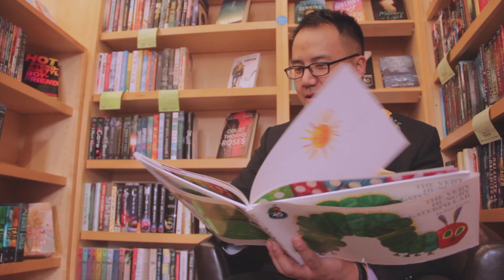Spring Dance 2016: Enchanted Night - Date Reveal (6/6)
Introducing our suave Harrison Thao! He will be one of the amazing dates that you all will have the opportunity to bid on as a fundraiser! The Hmong Minnesota Student Association at the University of Minnesota is hosting their annual spring dance once again. This year the theme will be Enchanted Night.

Video Information:
Song: Do It by Tuxedo
Actor: Harrison Thao
Location: Stillwater, MN